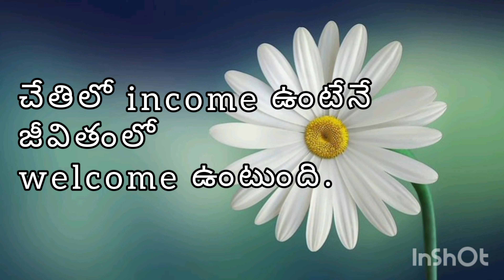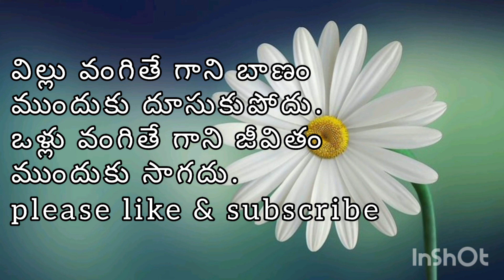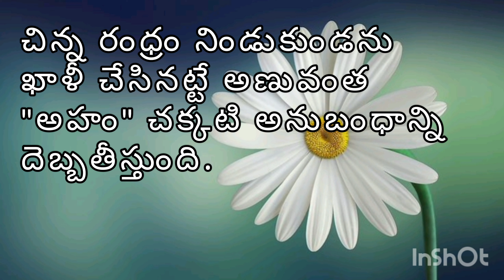Quotes//jeevitasatyalu// manchimatalu/ quotes in Telugu// life changing quotes// Mee Andra ammai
జీవిత సత్యాలు||భార్య భర్తలు తప్పక వినాల్సిన మంచి మాటలు|| motivational quotes ||manchi mataalu | quotes